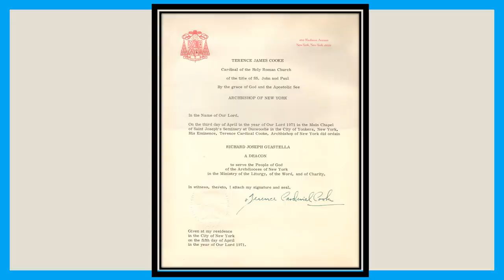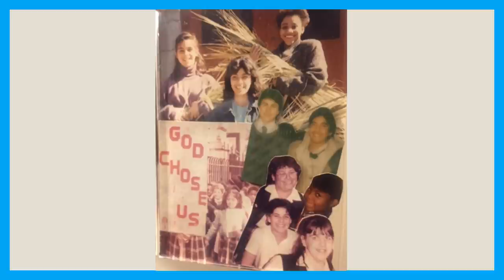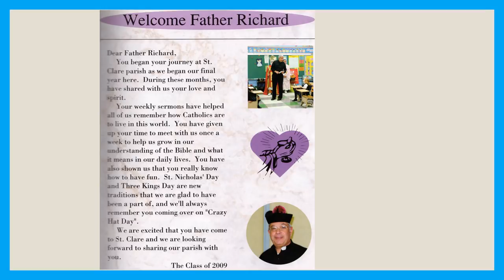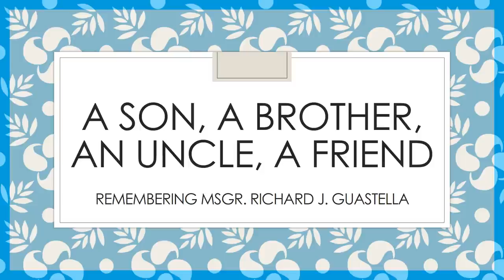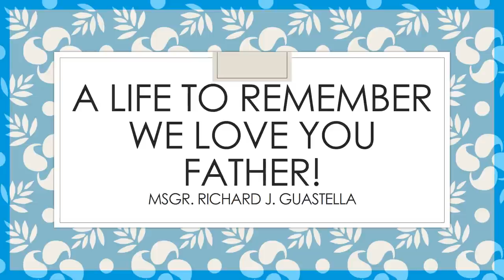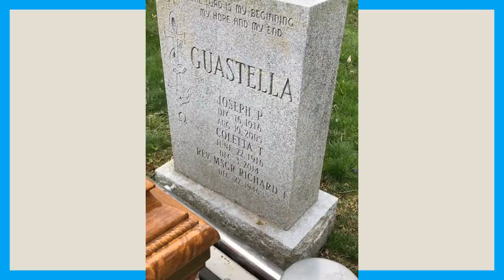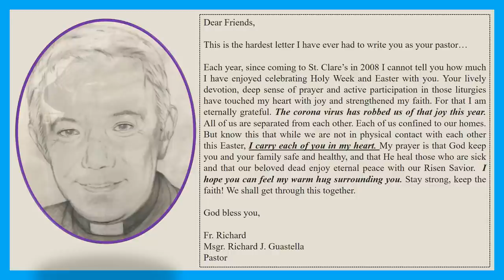Fr Richard in His Own Words: A Tribute to a Life Lived to the Full in Service of God and Others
On Thursday, April 9, 2020 our beloved Pastor, Msgr. Richard J. Guastella, affectionately known as Fr. Richard, returned Home to the Lord after bravely battling the coronavirus, COVID-19.

Fr. Richard was a priest for nearly 48 years. Over his many years of service to God and his people, he ministered in four parishes, Holy Rosary Church in the Bronx, Our Lady of Good Counsel in Manhattan, Holy Rosary in Staten Island and the Church of St. Clare in Staten. He also served as the Vocation Director for the Archdiocese and he spent some time serving in Ethiopia, Africa.

On Ash Wednesday, April 25, 2020, Fr. Richard gave a homily that now puts the event of losing him into perspective. While we cannot fully capture the gift that Father was to the world, we hope in this tribute, through pictures of a Life Lived to the Full in Service of God and Others, those who did not know him will come to know him and those of us who had the grace of knowing him, will find consolation.  We are using his homily to let him have the last word. This is Fr. Richard in his own words.

There have been many outstanding tributes to Father. We thank everyone for that. Our St. Clare School Children have also put together a tribute. Please see it here:

Benny his beloved Dog and company has made a video to honor him.

Bill Newstat also put out a tribute to Father. You can see it here as well